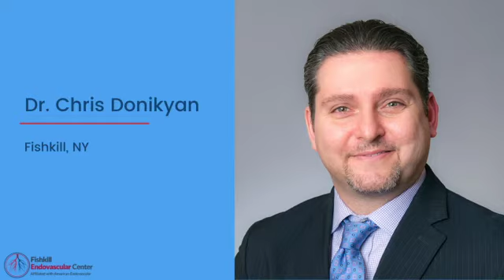What is the recovery time for Uterine Fibroid Embolization and for a Hysterectomy?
Dr. Donikyan talks about the recovery time for Uterine Fibroid Embolization and for a Hysterectomy.

Uterine Fibroid Embolization is generally a same-day procedure. You’ll come in on the day of the procedure. The procedure itself takes about an hour, recovery is three to four hours, and then you can go home. There will be some discomfort because we’ve cut off the blood flow so, the fibroids become dying tissue. These symptoms can be managed, but we usually tell our patients to take it easy and avoid physical activity for five days.

Hysterectomies, on the other hand, require a hospital stay. The stay could require one to two days depending on your case and if there were any complications. In addition, the incision requires seven to 10 days of recovery time at home.